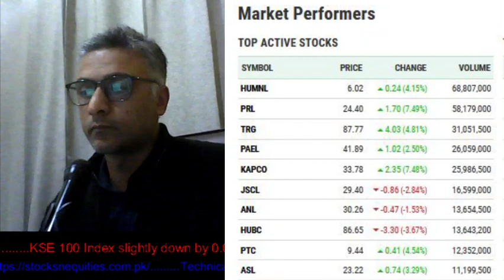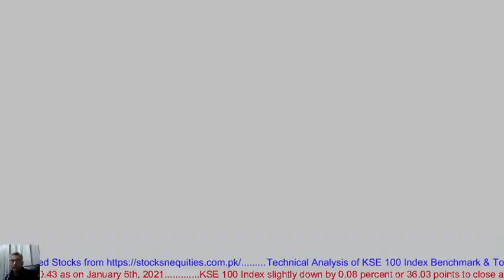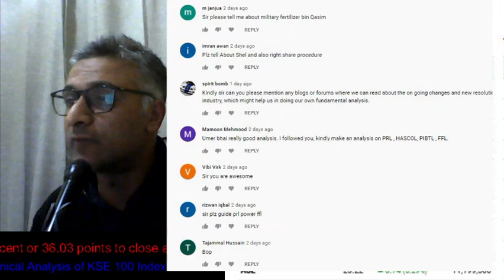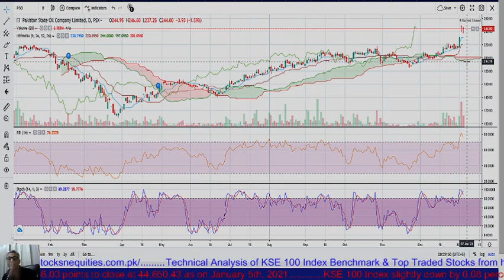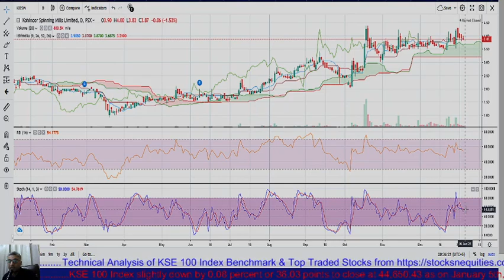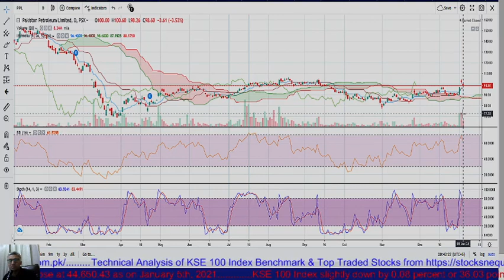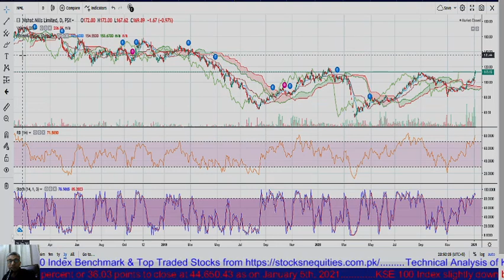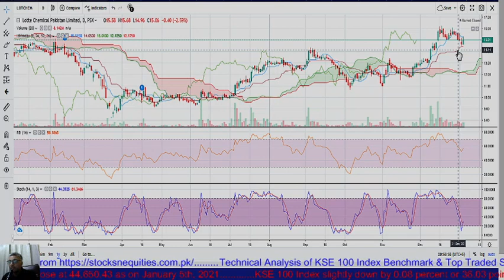PSX Trading Guide: Technical Analysis on HUMNL, PRL, TRG, PAEL, KAPCO, FFL, PSO, PPL, NML & More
The video discusses the top traded stocks of Pakistan Stock Market PSX as on January 5th, 2021. It covers the basic technical analysis of the top traded stocks which guides the investors on how to invest in the stock market.

For analysis on KSE 100 Index & KSE All Share Index for January 5th, 2021, please watch

Timecodes:
0:00 Intro
01:40 HUMNL
04:15 PRL
04:50 TRG
05:43 PAEL
07:08 KAPCO
09:50 Viewer’s Comments
12:18 FFBL
13:13 HASCOL
13:54 FFL
14:38 BOP
14:51 SNGP
15:43 ENGRO
17:29 PSO
19:16 DOL
20:00 ISL
20:47 EPCL
22:47 FCCL
23:44 KOSM
25:14 ANL
25:41 JSCL
26:59 NETSOL
29:16 BYCO
29:44 PPL
31:45 AVN
32:16 PIOC
33:28 ASL
34:34 NRSL
33:51 NML
37:28 ILP
38:47 GGL
39:13 TRPOL
39:44 LOTCHEM